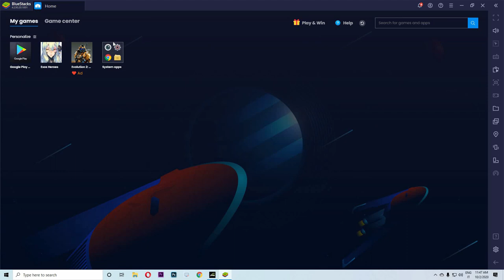Exos Heroes - Summons for Idol FC Jinai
FC Jinai is gold fatecore of a general, furthermore her skills are extremely strong, therefore I'm going to pull for FC Jinai!

Exos Heroes:
The grand adventure to search for ‘Exestruk’, the missing sword of the emperor, and the curse of the ancient dragon!
Experience the adventure of your lifetime.
Experience the unique visualism beyond your imagination.
Experience the unique, extraordinary RPG!
VISUALISM PLAY ≪Exos Heroes≫